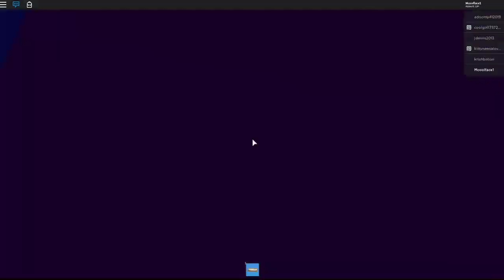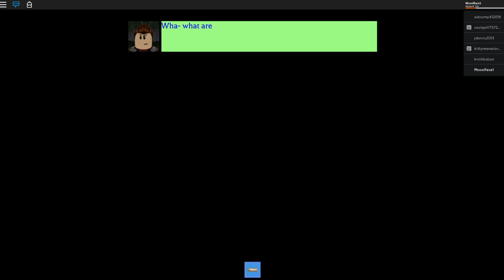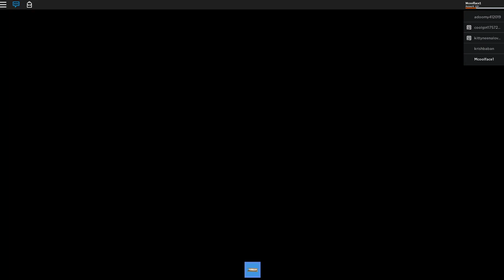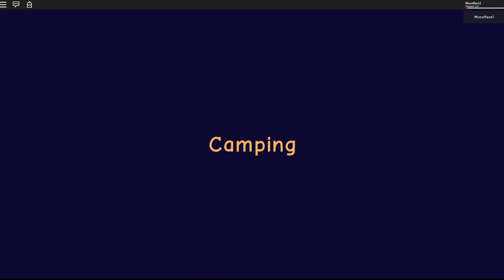Here We Go Again!!! (Roblox Camping 2) Camping Series Revisit!!!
Were Back Playing Camping 2!!! Get Ready For Part 3 Make Sure To Show Up In The Premiere!!!